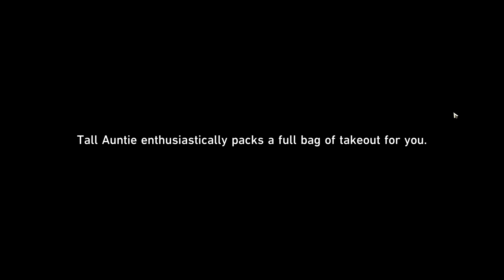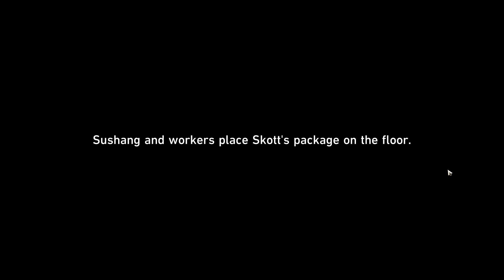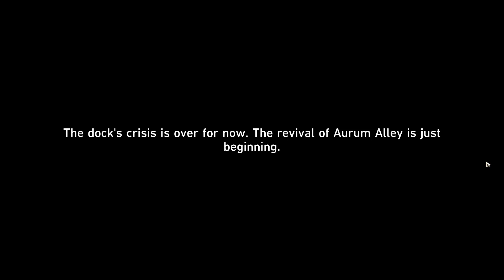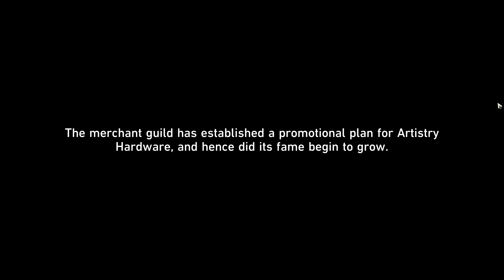Honkai: Star Rail - Back in Business (II) (Ep. A102)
We continue with part 2 of "Back in Business"!

Adventure Missions:

0:00 - Back in Business (II)

This is just a blind play-through run of the game for lax story-telling and cinematic gaming. I just seek enjoyment going through the story and taking my time, as well as recording it to share with others, with no additional commentary. I hope you enjoy it as much as I do. ^_^